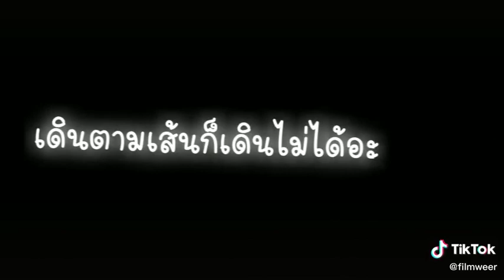เพลงในtiktok